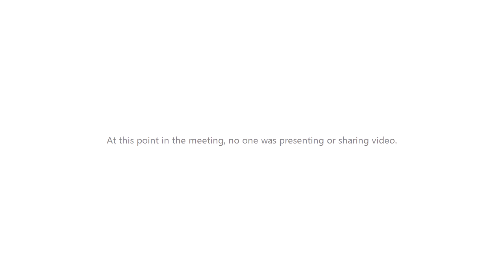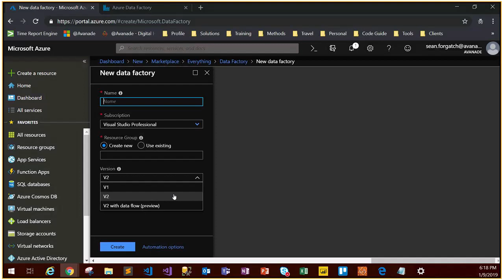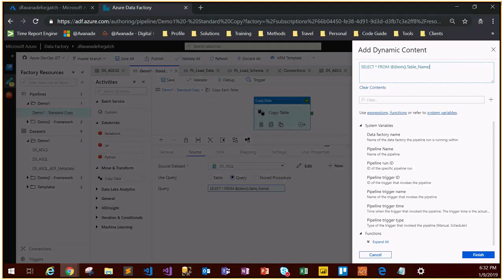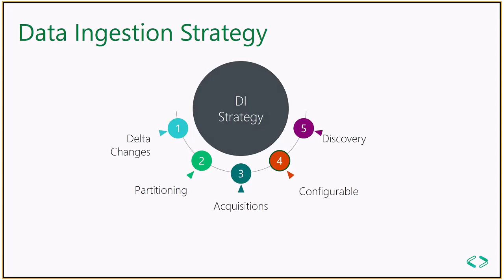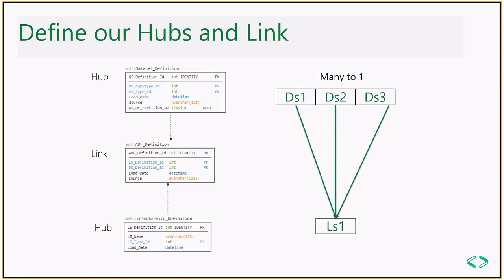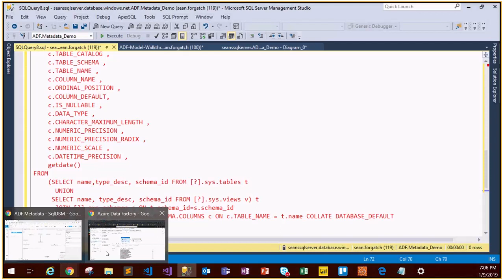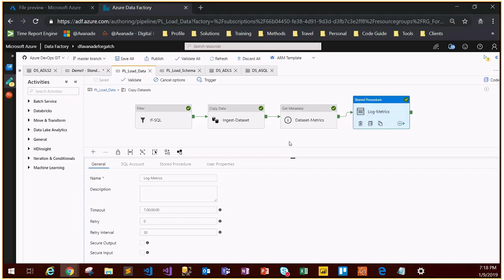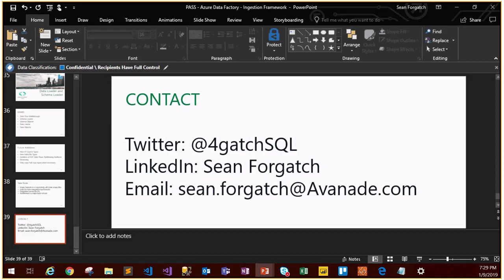Azure Data Factory Ingestion Framework by Sean Forgatch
A description of the talk: "In this session we will discuss Data Strategy around data lake ingestion and how that shapes the design of a framework to fuel Azure Data Factory. This session will take you through the development of a Metadata database designed using Data Vault modeling, the collection of the metadata, as well as building a fully automated Data Factory pipeline."

Please excuse the audio towards the beginning of the presentation regarding questions from the audience, had a bit of a microphone hang-up!

A large thank you to Secura Insurance for hosting us.